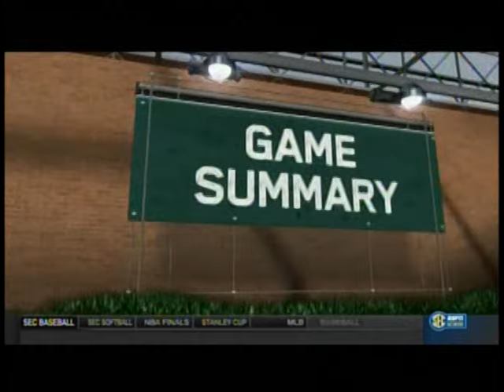Florida vs Florida Atlantic (5-30-2015, joined in progress bottom 1st)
A couple of notable future big leaguers participate in a certain game of ball at the NCAA Regional in Gainesville between the Gators and Owls, May 30, 2015. Our recording picks up in the bottom of the first, but ends with raindrops in the bottom of the 8th.